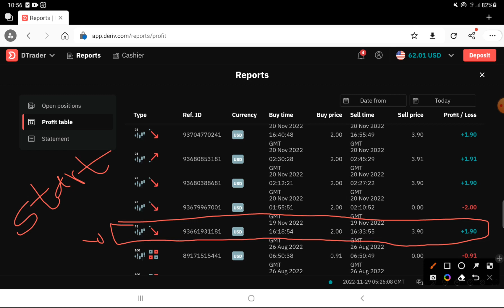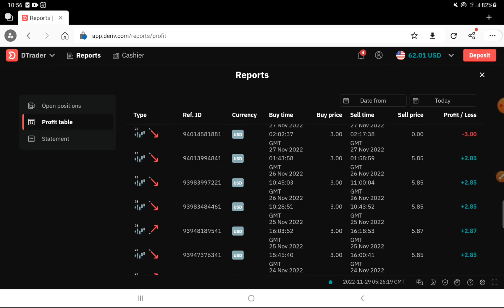20$ ක් Deposit කරලා සති දෙකෙන් 62$ ක් Profit | Real Account Trading | With Live Proof | CJ